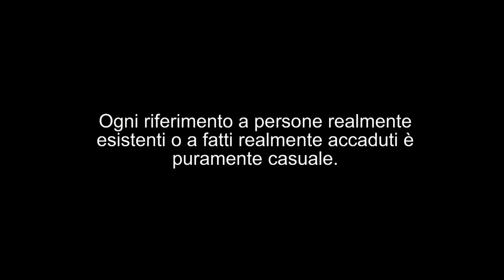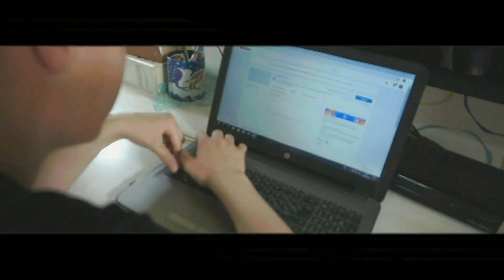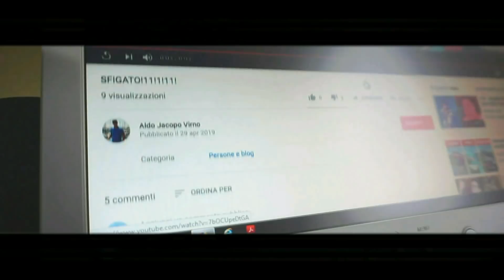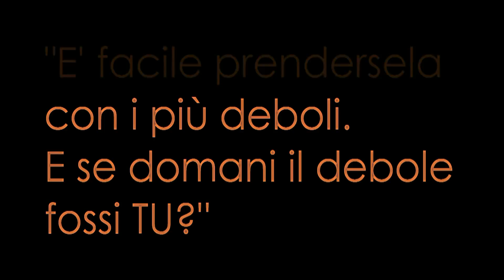Corto Fragility di Aldo J Virno -ISISS Amaldi Nevio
Isiss Amaldi Nevio S.Maria Capua Vetere